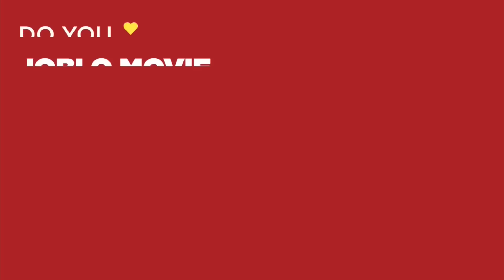SICARIO: DAY OF THE SOLDADO CLIP COMPILATION #2 (2018) Action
PLOT: The drug war on the U.S.-Mexico border has escalated as the cartels have begun trafficking terrorists across the US border. To fight the war, federal agent Matt Graver re-teams with the mercurial Alejandro.

RELEASE DATE: June 29, 2018 (USA)
GENRE: Action, Crime
STARS: Benicio Del Toro, Josh Brolin